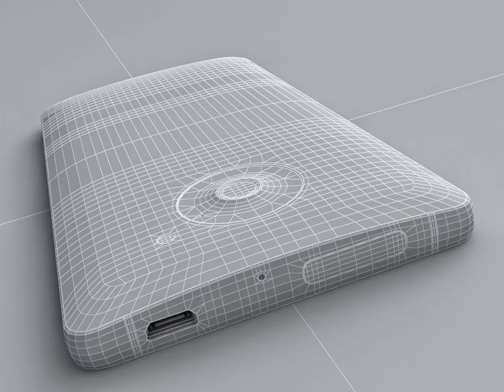3D Model Huawei Ascend D2 at 3DExport.com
Download 3D Model Huawei Ascend D2 c4d, obj, 3ds, fbx at 3DExport.com

3D Models → Electronics → Phone and Cell Phone → Huawei Ascend D2

Download Files:
3DS MAX all ver.: 3ds 430.68 kb
3DS MAX: max 5.86 MB